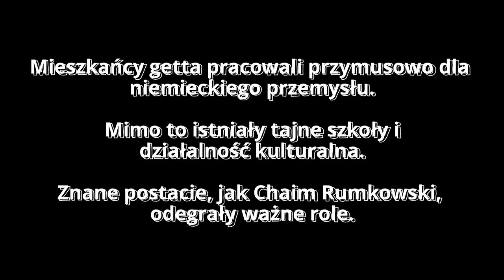PN 9 MAZ 58 Utworzenie Getta Łódzkiego